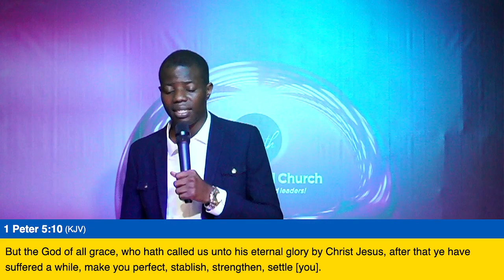Mercy the Game Changer | Apostle Niyi Makinde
Supernatural Night, May 2023 Edition